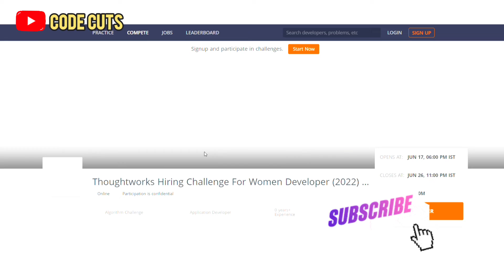Thoughtworks Hiring Challenge For Application Developer| 2022 Pass out |6 LPA |OPENS AT: JUN 17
Details :
 Job Role : Application Developer

OPENS AT: JUN 17, 12:30 PM

CLOSES AT: JUN 26, 05:30 PM

Eligibility:

Work Experience: 2022 Pass out Graduates
Women only
Skills: Java/Ruby/Python/C#/Golang, Microservices, Spring Boot, CI/CD pipelines, Databases.
Challenge Format:

2 Programming question restricted to Java, Python, Go, C#, and Ruby.
Take up the test and stand a chance to be a part of this amazing team!
Job Location: Bangalore, Pune, Hyderabad, Gurgaon, Coimbatore, Chennai